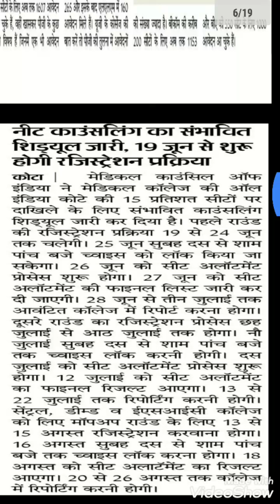Neet counselling date 2019 ll MBBS admission step by step full detail